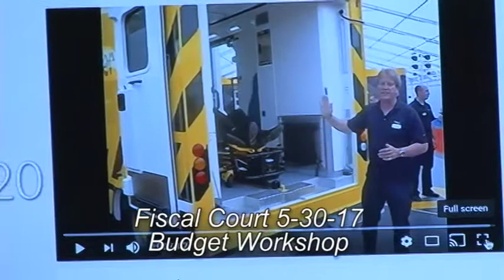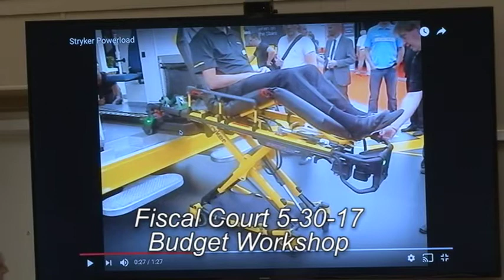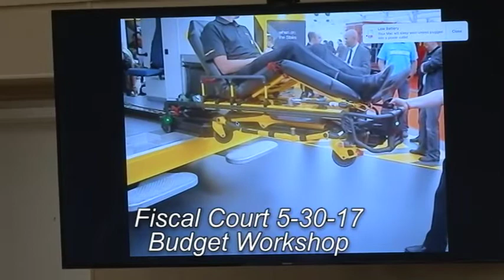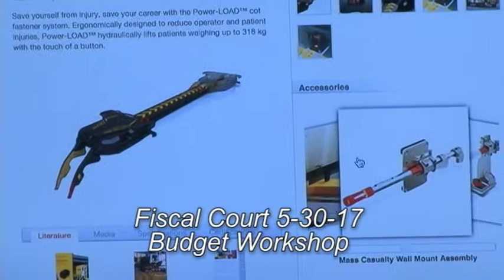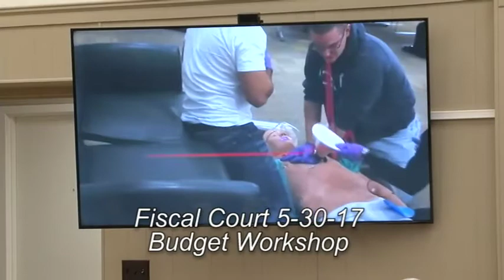Fiscal Court Budget Meeting 5 30 17